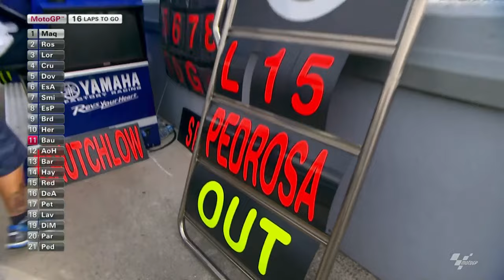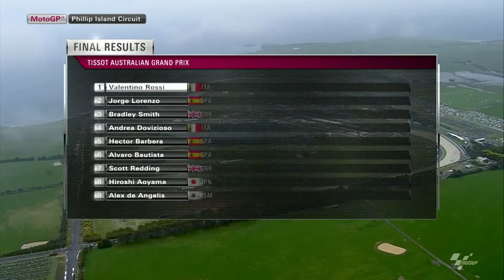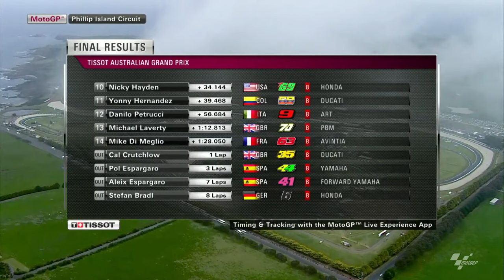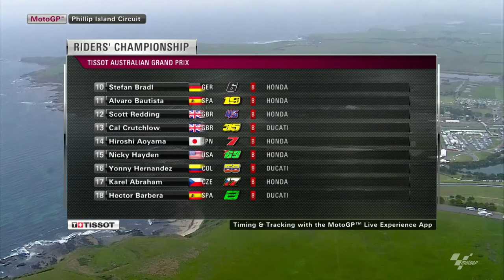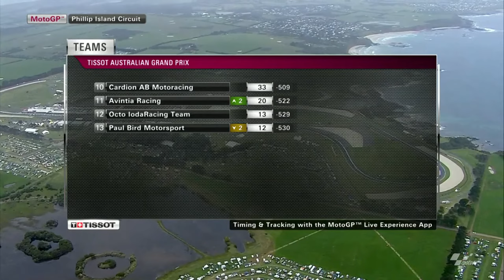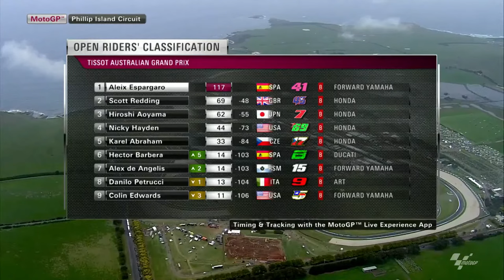MotoGP™ Full Race | 2014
The 2014 AustralianGP was certainly a race we could have never scripted! 🤯

A supreme masterclass, a tremendous battle between Rossi and Lorenzo, a newbie on the podium and plenty of heartbreaking crashes as just 14 riders finished the race! 💥

Get your...